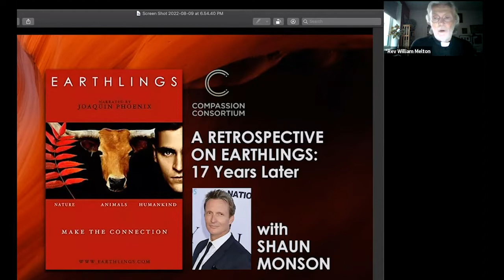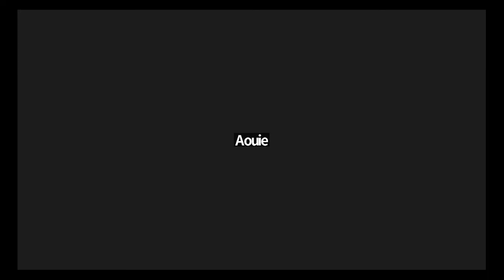Compassion Consortium Film Night 8/9/22 : Earthlings (17 Years later) with Shaun Monson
Compassion Consortium Film Night, featuring a retrospective on the ground-breaking 2005 film Earthlings, with our special guest Shaun Monson, writer, director and producer of the film. Earthlings is narrated by Joaquin Phoenix and features the music of Moby.

Shaun Monson is an American film director and producer and activist for animal rights and environmentalism. He is best known for writing, directing and producing the 2005 documentary Earthlings, which covers animal rights issues within industries such as pets, food, fashion, entertainment, and animal testing.

Monson is a founding partner of Nation Earth, the production company responsible for Earthlings. He made a 2015 follow-up film called Unity which explores the unifying force of consciousness found in humans, animals, and nature.

ABOUT EARTHLINGS

Earthlings premiered in 2005 at the Artivist Film Festival where it won Best Documentary Feature. It won Best Content Award at the Boston International Film Festival, and at the San Diego Film Festival it won Best Documentary Film; the Humanitarian Award went to Phoenix for his work on the film.

The documentary is based on the three sectors of life on earth: Nature, Animals (other than us), and Humankind. It doesn't take long to see that most of the problems faced by all three sectors can be traced back to the third one.

Using hidden cameras and never-before-seen footage, Earthlings chronicles the day-to-day practices at some of the largest industries in the world, all of which rely entirely on animals for profit. Then parallels are drawn between speciesism and racism, sexism, and other oppression.

This film was ground-breaking and had a profound impact on human treatment of and interaction with non-human animals. It was a seminal event in our long road to compassion for all living beings. We want to celebrate this film for its tremendous impact, and also discuss with Shaun where we are now. It seems that so much has changed, and yet so much has not.

Issues we will explore in our discussion with Shaun:

• His life as fulltime animal rights frontliner
• The role of documentary films in animal liberation
• How Earthlings has impacted the animal rights movement
• What has changed in the 17 years since the film was released
• How can those of us who care about animals work more efficiently on their behalf
• Where we've made the most progress for animals and which areas are lagging behind
• What gives Shaun the most hope
• A teaser of the film that will start filming just days after his time with us

The hour will include scheduled time for Q & A

Advisory: This film contains graphic scenes of violence to nonhuman beings and can be difficult to view. It is not for children, very empathic people, or anyone suffering from PTSD or related disorders. We understand that many people will not want to see the film, and it is in not necessary to view it in order to enjoy, appreciate, and be inspired by this evening's retrospective.

However, if you have not seen the film and would like to, it is available to watch at many places on the Internet. Simply Google “watch Earthlings film” and you will have many options.